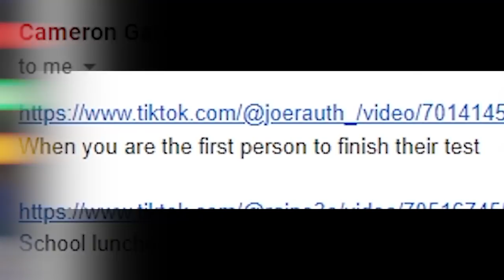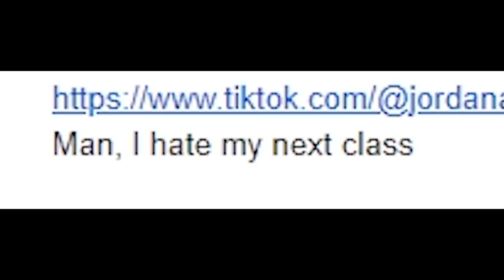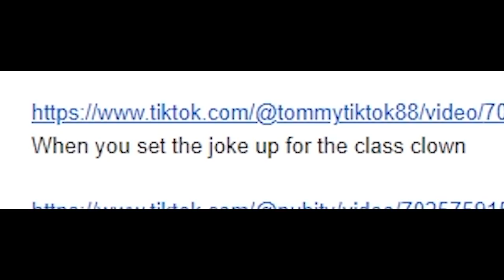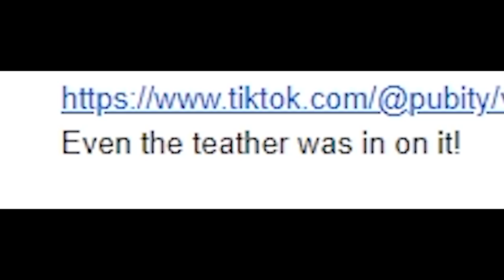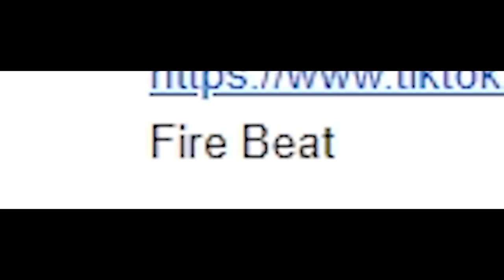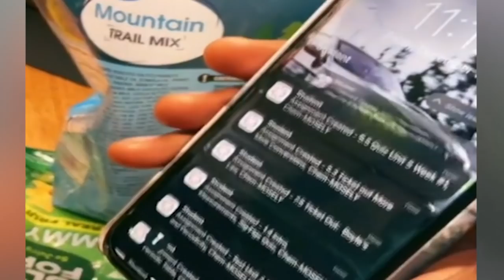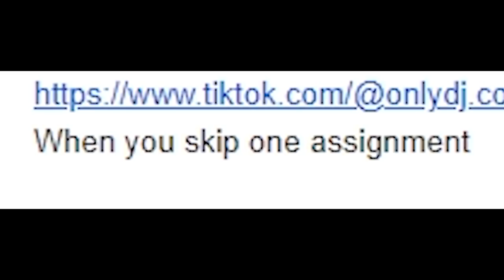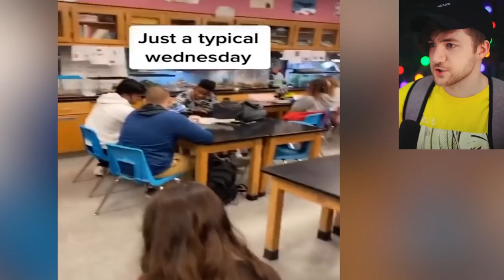School in 2022 be like...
School in 2022 be like. Today we are doing a reaction review and reacting to funny school tiktoks and school memes on tiktok with RobertIDK!! Hit the ol' like if you want to see more school tik toks :)